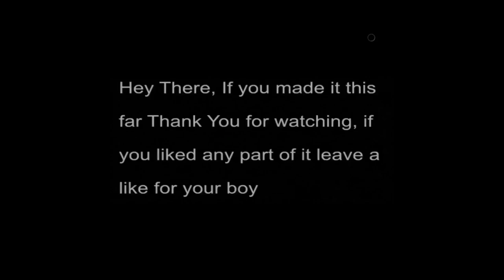Exterminating RATS, CATS, and a BEAR named Black!!! Wukong Ep3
We in the desert today and these bosses are straight cruel and plentiful and tough but as you know the master was able to put all these wild animals to rest peacefully of course I am still a tad uncertain of the story so far so let me know in the comments how close I was.